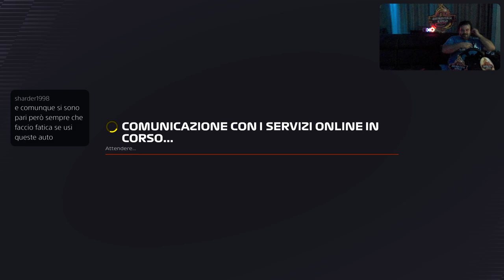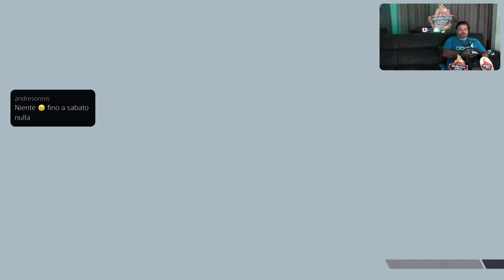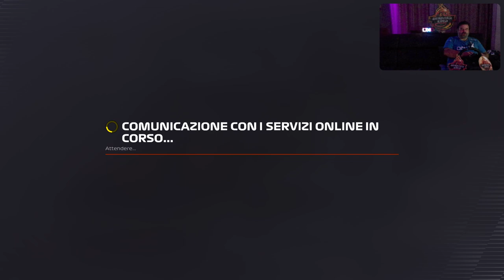F122 LEGA [PS5-ITa] Kevin Sharder98 Friends - Marcodrums Games - in Live 22/08/22